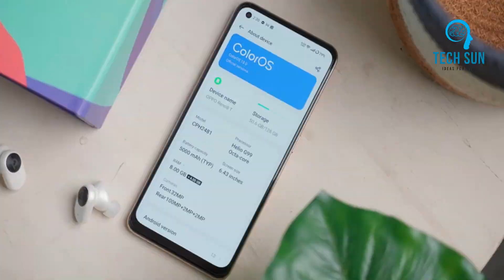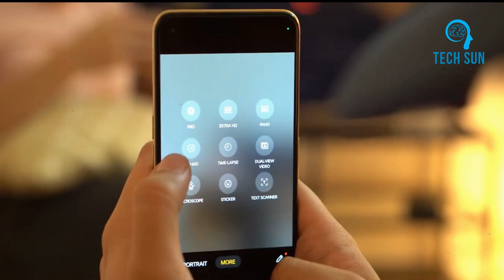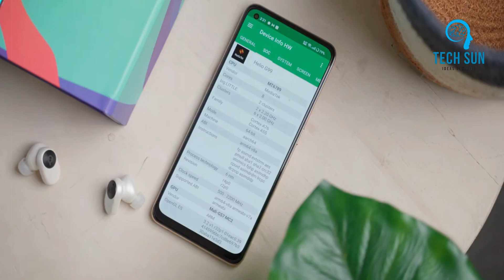Oppo reno 8t full Review and Camera test | Tech Sun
This video I will show Oppo reno 8t full Review and Camera test . It has a huge 100MP Camera with good stabilization. Also it offers a powerful 6nm CPU with 8 GB Expandable RAM and 128 GB Internal storage. It has some amazing features like a micro sensor that can take breathtaking macro image.